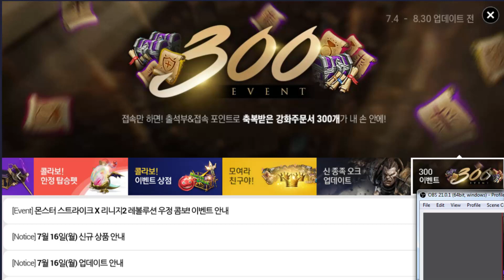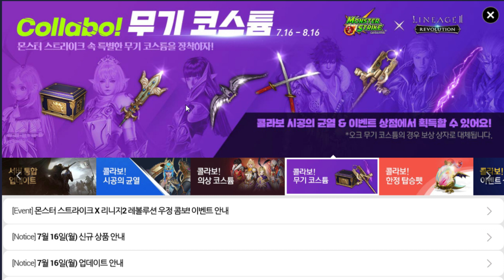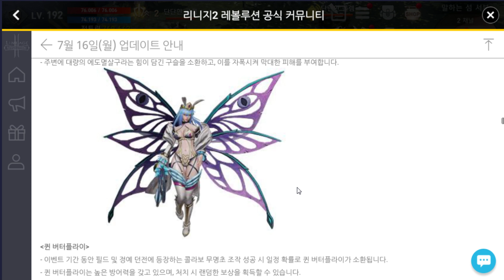Lineage 2 Revolution 3.0 New Costume & Field Boss Reviews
Lineage 2 Revolution 3.0 First Update
- New Costume
- Weapon Skin
- 4 Field Boss ( with Core and Enhance Card )
- New Event Monster Token
- New Soul Crystal
- New Mount Pet